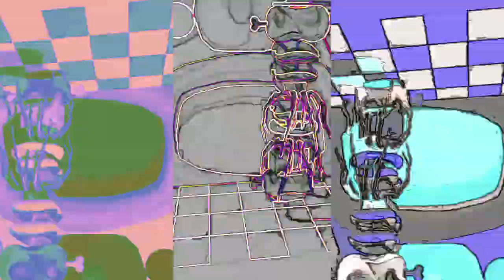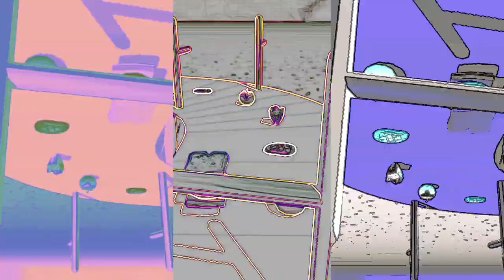Wrong color Challenge in game Sandwich Runner